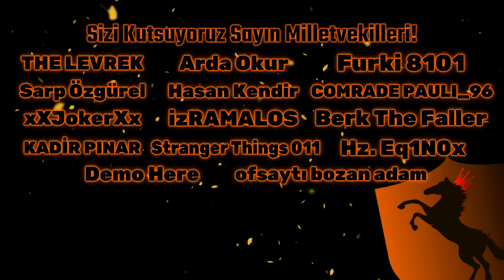AT SEVERLER MOTORCU DERNEĞİ (GTA 5 Online Eğlenceli Anlar)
Müzikler:
DJ Ferdi Özkan - Hasta